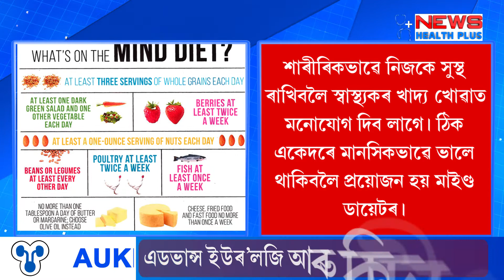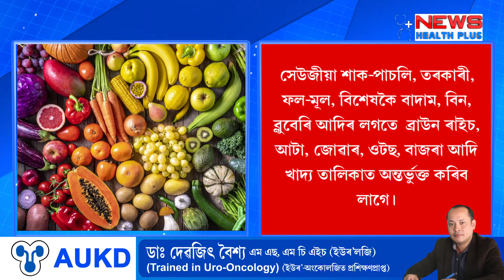Mind diet for mental health || মনৰ সুস্থতাৰ বাবে মাইণ্ড ডায়েট || মাইণ্ড ডায়েটত কি কি খাব ?Healthplus